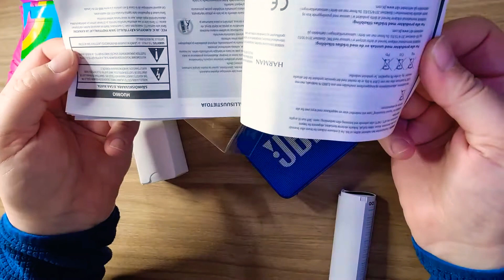JBL GO 2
Why pause your playlist to shower?

JBL GO 2 surprised me with it's powerful sound and bass, surely worth the price. The waterproof design and various colours on offer compliment this sweet magic box. One of the best Bluetooth speakers, handy, portable and 5 hours battery life - guarantees fun!